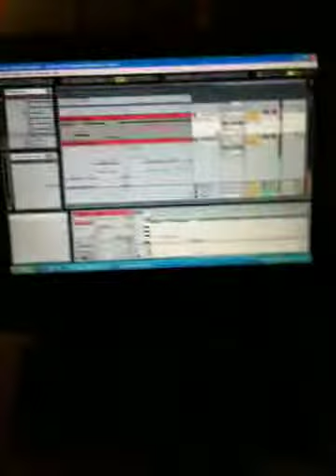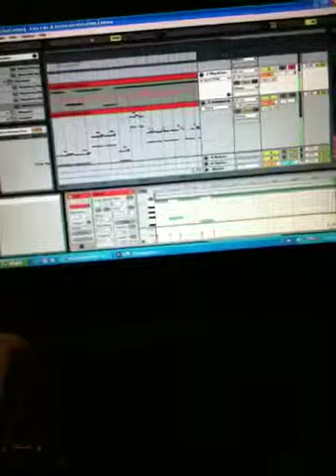Lost by Jon Hernandez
A song I made with my ableton live program on my laptop